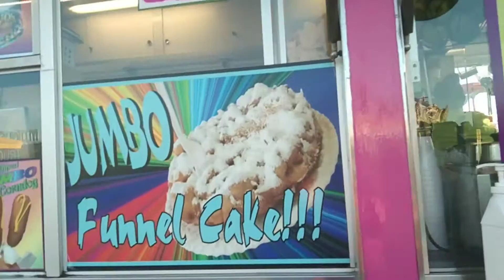LOUISIANA STATE FAIR ITS OUR FIRST TIME EXPERIENCE HERE IN THE US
we enjoying riding all the rides